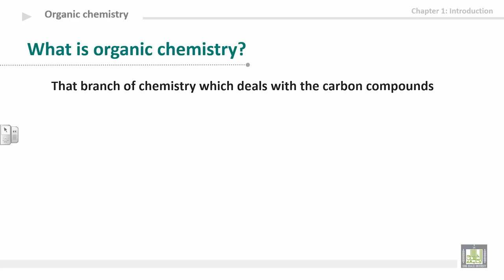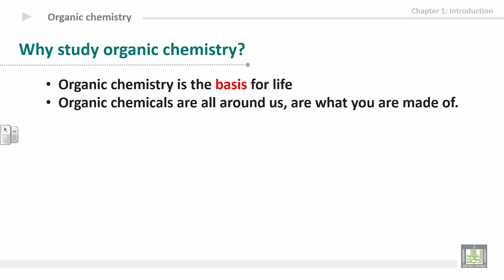الكيمياء العضوية | ماهي الكيمياء العضوية ؟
درس من مقرر الكيمياء العضوية
لمشاهدة المقرر :